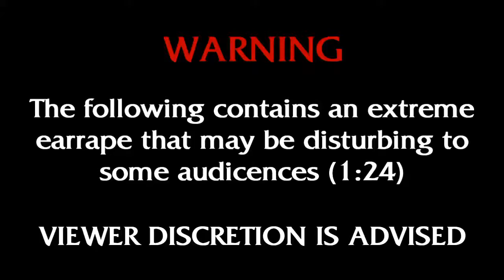you give me strength to continue ahead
cobos me agradecerás el aviso del principio